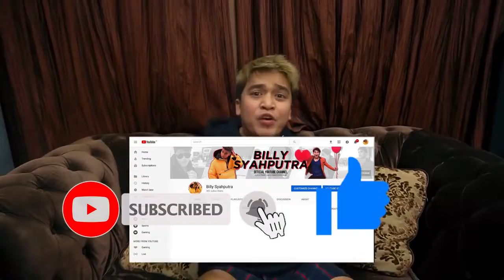Official Trailer Channel of BILLY SYAHPUTRA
Wadidaw.. daw.. daw.. daw.. daw..
Hai guys ini Official Youtube gue.